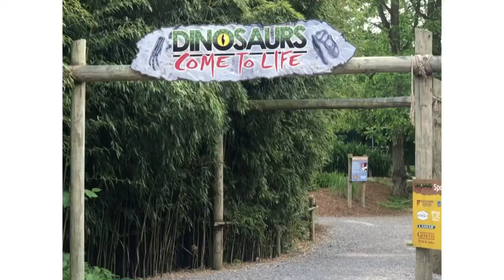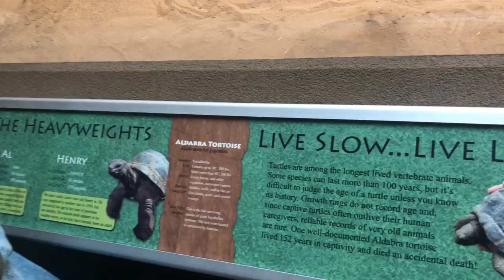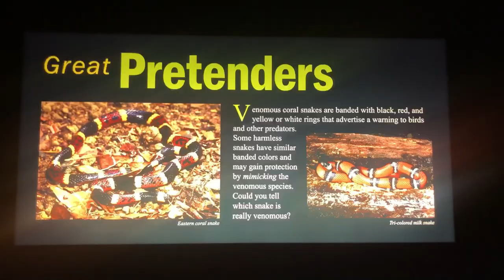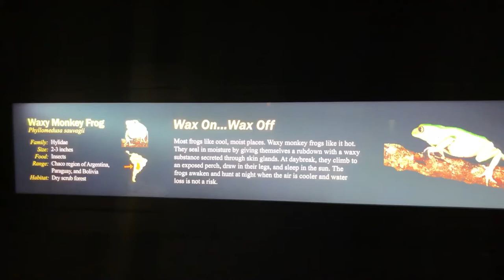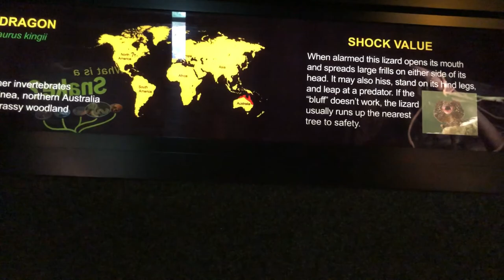Visiting Reptiland in Allenwood, PA!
If you have ever heard about Reptiland and wondered if it was worth the drive to see, check out this video to see highlights of their animals and attractions! It was a two hour drive for us to participate and it was WORTH IT!

Reptiland had some amazing animals. Their enclosures were beautiful and their animals were well cared for.  It is definitely an opportunity to see some unique species! They have great educational events happening throughout the day. They allowed us to bring our own food and eat in their cafe. And their gift shop was huge and reasonably priced!

Have you been to Reptiland before? If so, what was your favorite animal there? We especially enjoyed their Green Mamba and their poison dart frog display! Make sure to follow us and turn on your post notifications for future videos.